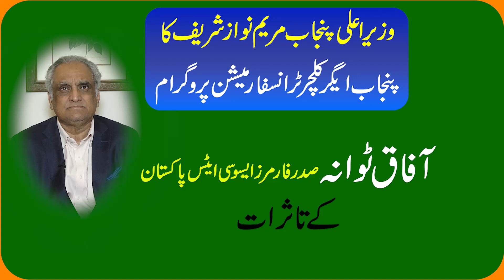پنجاب اگریکلچر ٹرانسفارمیشن پروگرام کے بارے میں آفاق ٹوانہ صدر فارمرز ایسوسی ایٹس پاکستان کے تاثرات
وزیر اعلی پنجاب مریم نواز شریف کے اگریکلچر ٹرانسفارمیشن پروگرام کے بارے میں آفاق ٹوانہ صدر فارمرز ایسوسی ایٹس پاکستان کے تاثرات